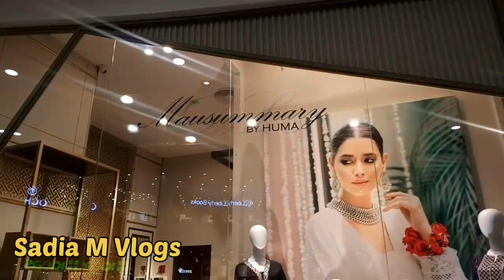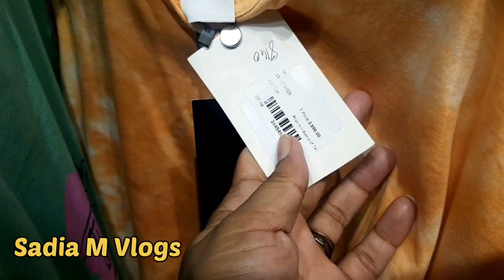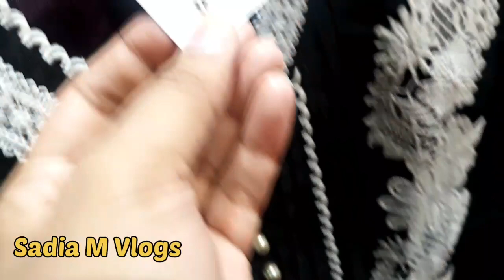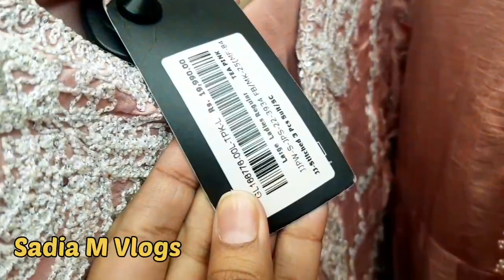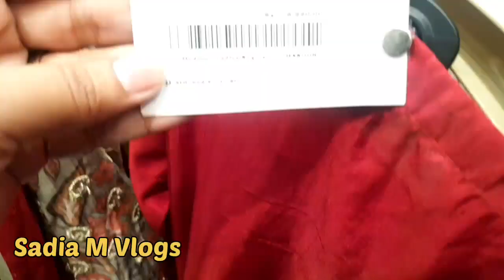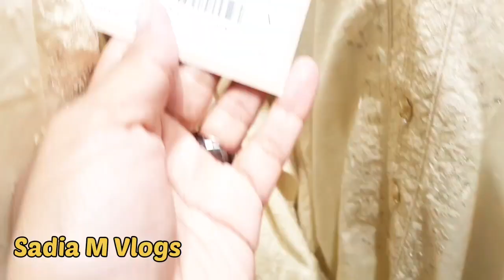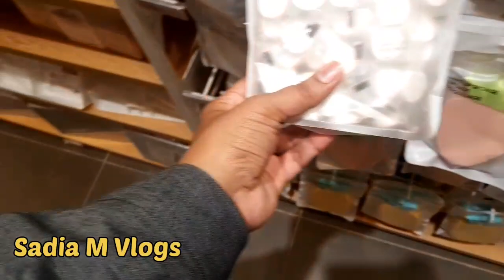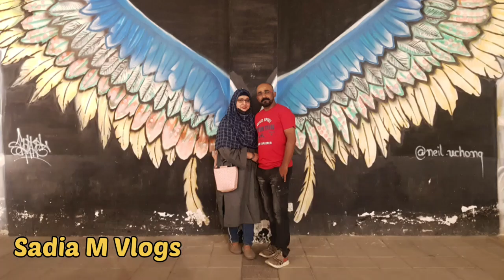Eid Shopping Begin 🤩 || Latest Eid Collection || LuckyOne Mall Karachi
Luckyone Shopping Mall

ll Rights Reserved With ⓒ - Sadiamvlogs
Copyright Prohibited ⓒ - Sadiamvlogs

It's how I know that how much you enjoyed the video and how it help me bring similar ideas 💡
ALLAH Hafiz 🙋🏼‍♀️